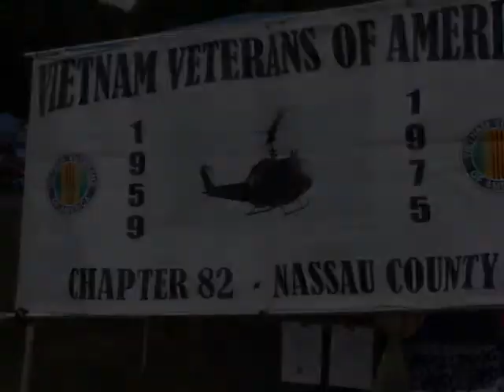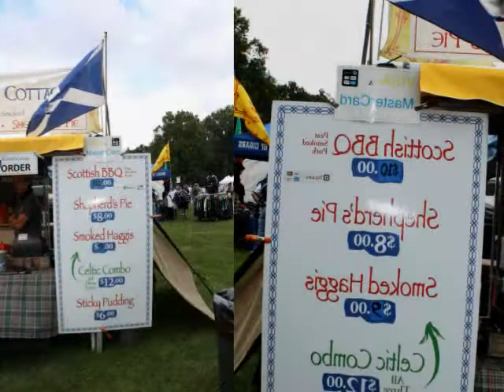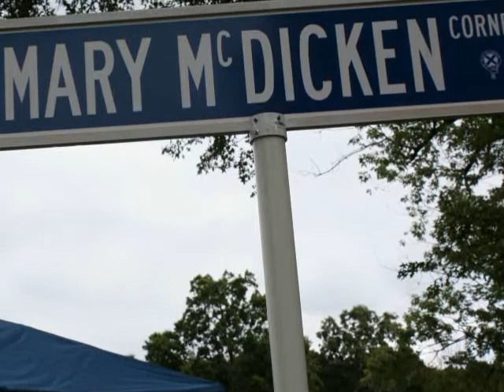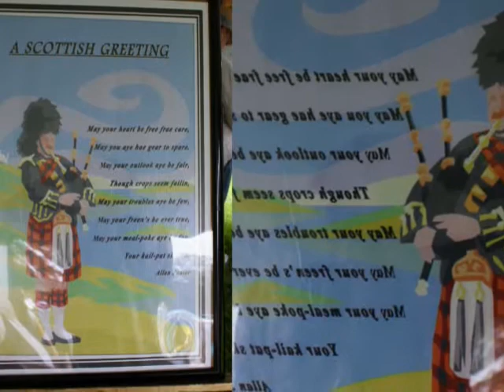Long Island Scottish Festival and Highland Games Aug 23,rd 2014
Westbury Gardens ,NY
Sights and Sounds Slide Photo Show!
Turn the sound up and enjoy!